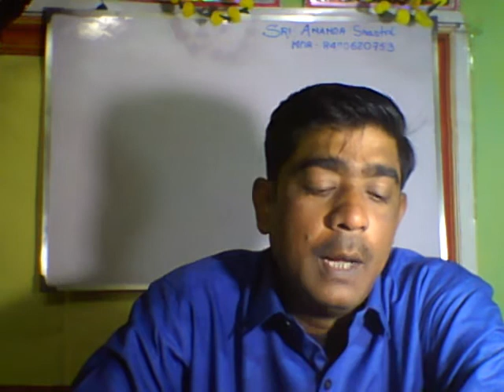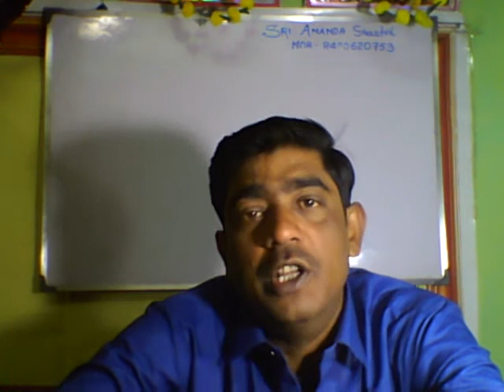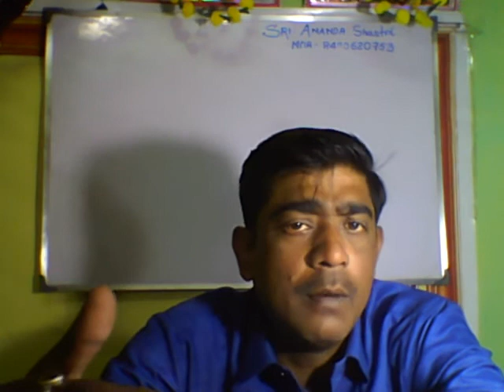JYOTISH CLASS JUP PART 16